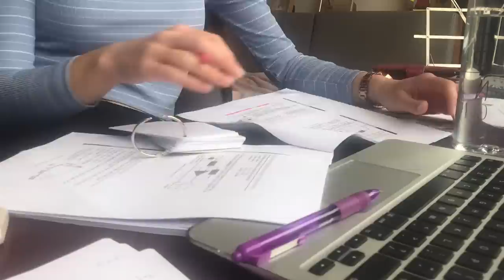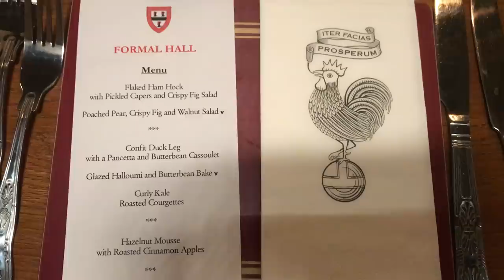CAMBRIDGE VLOG 24: FIRST WEEK OF LECTURES AND A FORMAL DINNER!